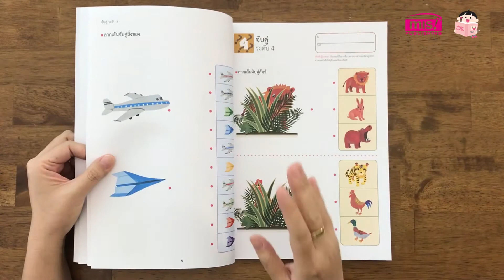หนังสือแบบฝึกหัดเสริมทักษะการคิด : การจำแนกความแตกต่าง ระดับเตรียมอนุบาล (Kumon)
แบบฝึกหัดเสริมทักษะการคิดคุมอง ระดับเตรียมอนุบาล มีแบบฝึกทักษะและกิจกรรมมากมาย
- จับคู่รูปทรง
- จับคู่สี
- จับคู่บางส่วนของภาพที่หายไป
- จับคู่ภาพเหมือน
- จับคู่ภาพกลับด้าน
- หาสิ่งที่กำหนด
- ทำไมผู้ปกครองจึงควรเลือกแบบฝึกหัดเสริมทักษะการคิดคุมองให้เด็ก

แบบฝึกหัดเสริมทักษะการคิดคุมองจัดทำขึ้นโดยอิงจาก “ระบบการเรียนแบบคุมอง” ซึ่งเป็นระบบการเรียนรู้ที่ออกแบบมาเพื่อช่วยให้เด็กแต่ละคนก้าวไปถึงศักยภาพสูงสุดของตนเอง เด็กจะได้ฝึกทักษะต่างๆ อย่างเป็นขั้นเป็นตอน ซึ่งช่วยให้พัฒนาแต่ละทักษะได้อย่างไม่ยากลำบาก เด็กที่ใช้แบบฝึกหัดคุมองจะมั่นใจในความสามารถของตนเอง และมีแรงกระตุ้นที่จะเรียนรู้ด้วยตนเอง เราตั้งใจผลิตสิ่งที่ดีที่สุดสำหรับเด็ก ดังนั้นแบบฝึกหัดของเราจึงมีเนื้อหาที่ดีและมีคุณภาพ